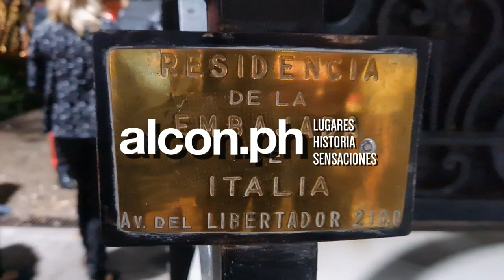La Noche de las Embajadas - Visitamos la casa del embajador de Italia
Hola!, como estan todos, soy alcon.ph y en este video visitamos dentro del marco de la Noche de las Embajadas, el Palacio Alvear, actual sede de la residencia del Embajador de Italia en Bs.As.